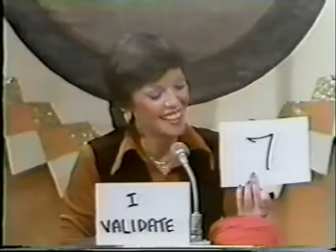The Gong Show 53